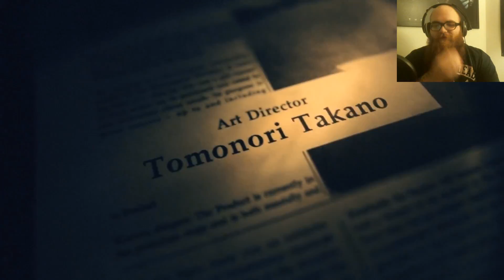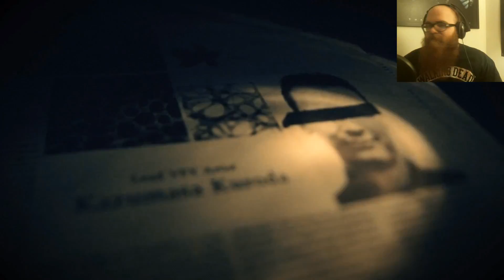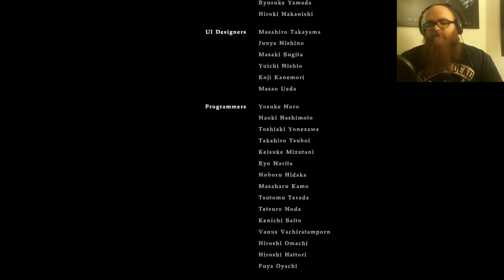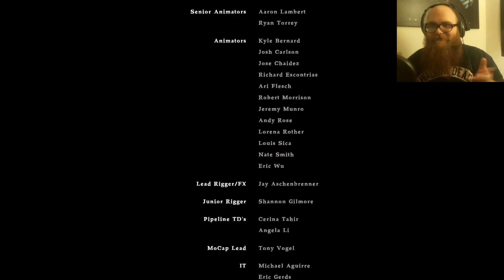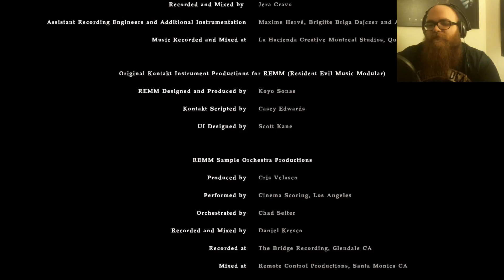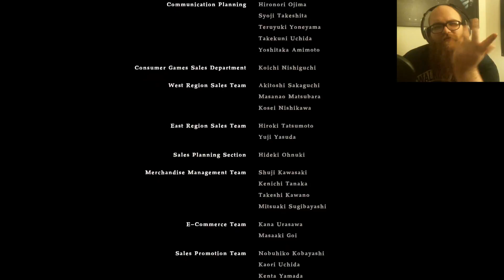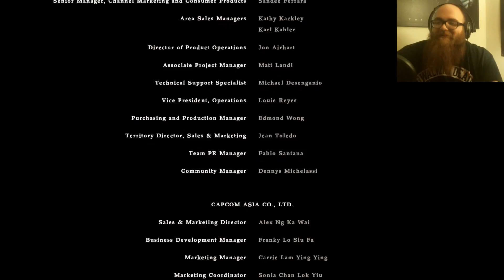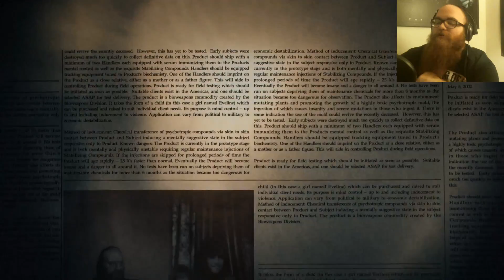Resident Evil 7 Biohazard-Finale-Part 11-DONE PLAYING GAMES!!!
Thank you all so much for watching I hope you enjoyed this as much as I did making it! Feel free to show your support by leaving a like and subscribe to the channel and if you've done that already why not share this with a friend and remember I LOVE YOU ALL and I'll see you IN THE NEXT PARTY!!!